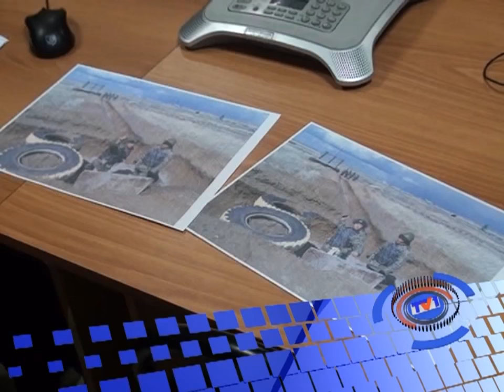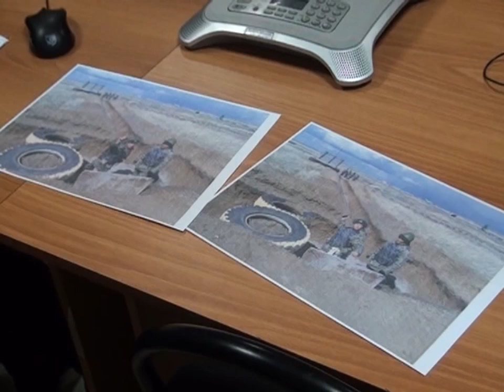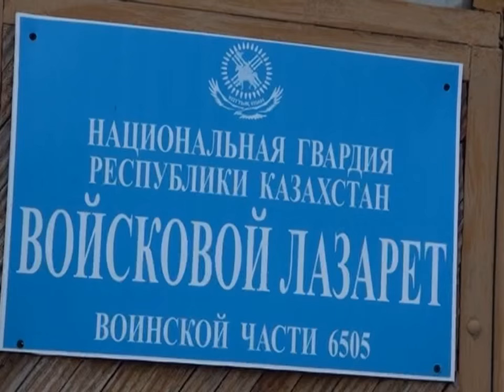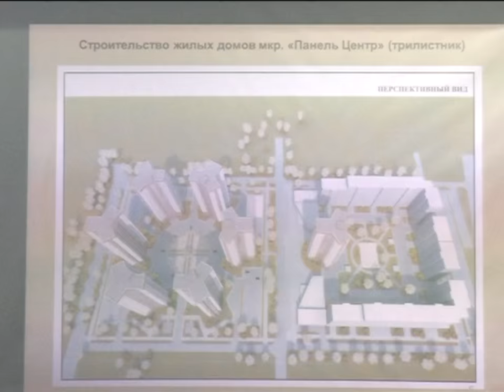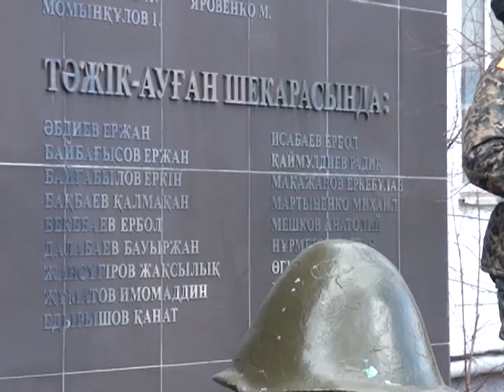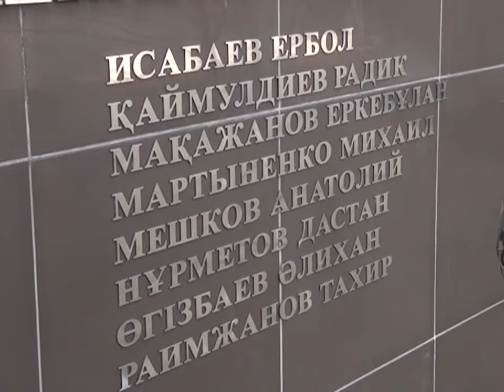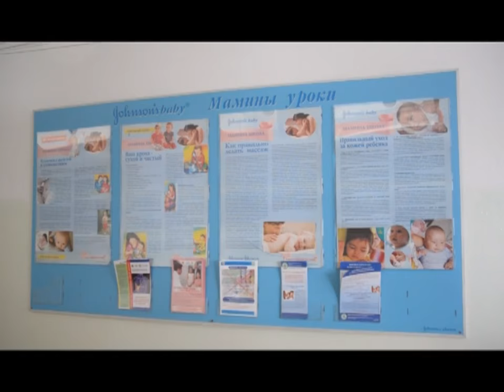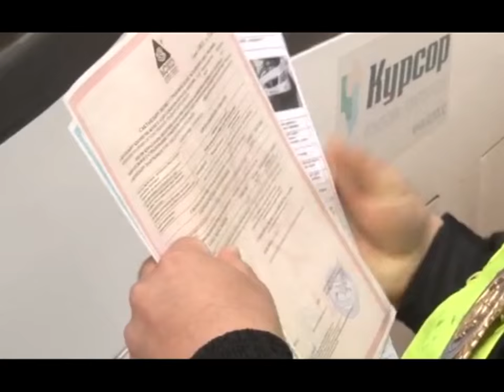07/04/2016 - Бірінші Қарағанды телеарнасының жаңалықтары